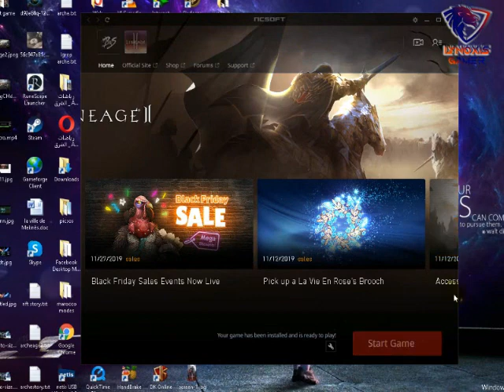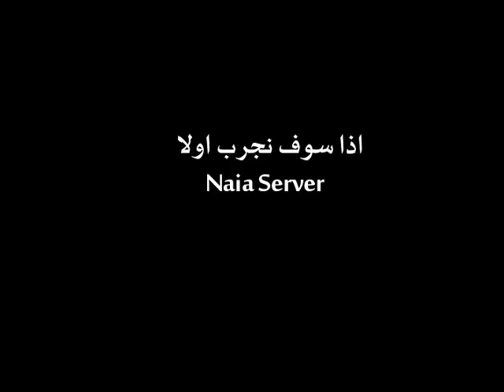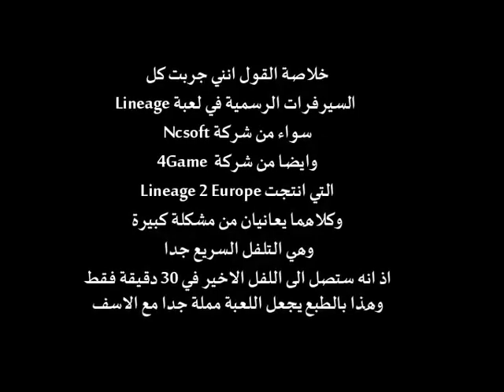استكشاف لعبة لين ايج 2 الاجنبية Lineage 2 Arabic First Look